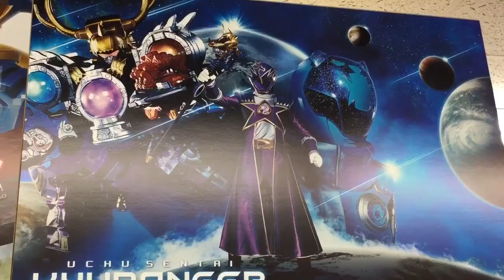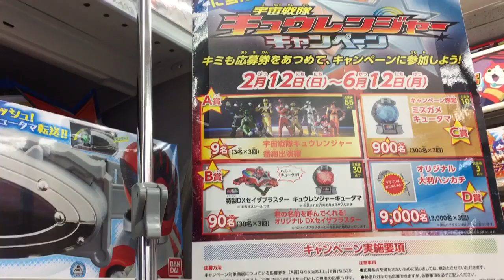宇宙戦隊キュウレンジャー 出演 キャンペーン 究極リュウコマンダーセット リュウツエーダー リュウテイオウ キュータマ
神威龍牙
Camui Ryuga

神威龍牙
CONSECRATE PROJECT